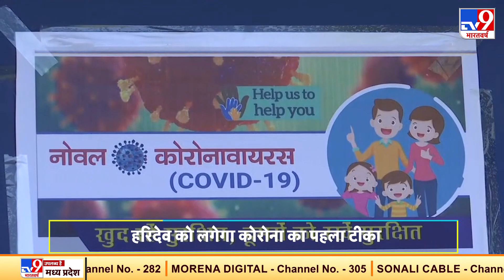Corona Vaccine का इंतजार हुआ खत्म, जानिए किसे लगेगा कोरोना का पहला टीका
पूरी दुनिया पर कोरोना वायरस (Coronavirus) का कहर छाया हुआ है, और इस बीच अच्छी खबर ये है कि हमारे देश में भी कोरोना (Corona) से लोगों को बचाने के लिए वैक्सीनेशन (Vaccination) की शुरुआत होने वाली है.